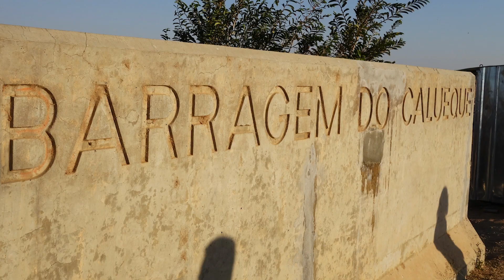The Leaning Tower Of Windhoek - The Van Eck Power Station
About This Episode:

Do you know about the leaning tower of Windhoek?

It is decked artistically with unique metal bars to counter the skewness caused by hasty construction and is one of the two chimneys of the Van Eck coal driven Power Station, set on the northern outskirts of Windhoek.

The two towers were built in the late 60s by South West Africa Water and Electrical Corporation (SWAWEK) today referred to as NamPower, with approval from the South African Government as an afterthought of the original plan recommended by the controversial Odendaal Commission.

This was due to the prolonged negotiations with the Portuguese Government regarding the Ruacana Scheme, for the construction of the Calueque Dam in Angola to regulate the riverflow downstream towards the Ruacana Falls and to develop a hydro-power station for the transmission of power.

The Van Eck Power Station was first commissioned in June 1972 and is named after Dr. Van Eck, who proposed the idea of the Ruacana Scheme.

So, now that you know more about this distinctive leaning tower in Windhoek… we hope this construction mishap brings a smile to your face as it did too many when it was initially constructed as upon return from your Namibian adventure.

Website & Newsletter